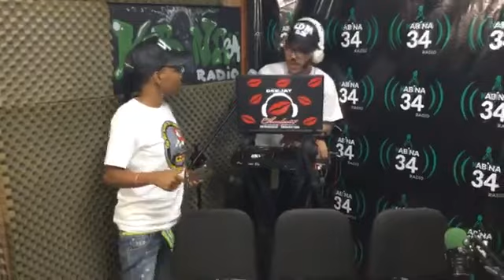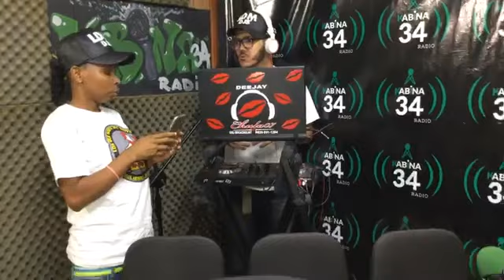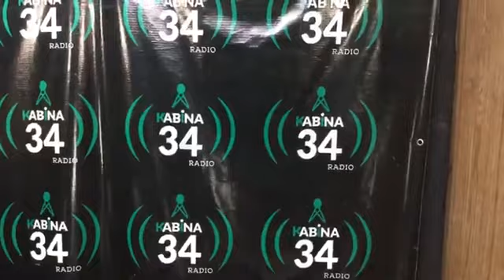La mamaaura anyelina enotro Way radio show momento divertido flashback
Uno de Los momentos divertido del programa cuando nos visito la mamaaura y estuvo anyelina la del cucharón además de djs y figuras que estuvieron compartiendo ese día en otro Way radio show